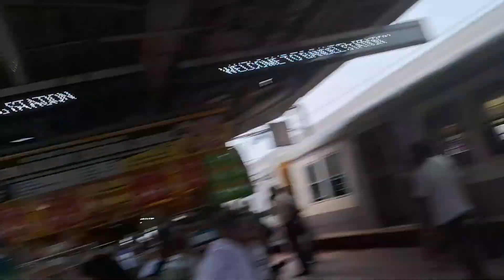এতোদিন পর আবার ফিরলাম সেই অচেনা শহরে🥺dailyvlog #